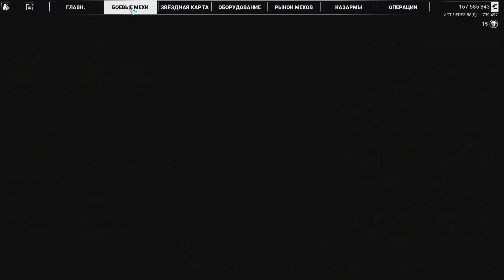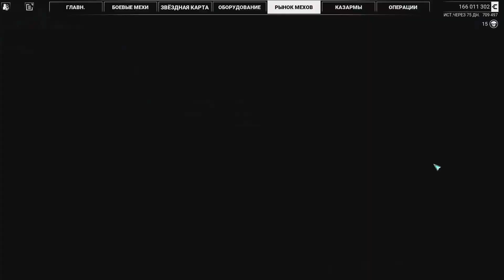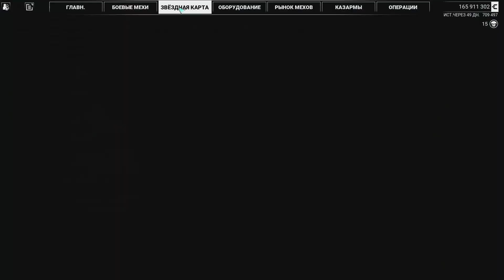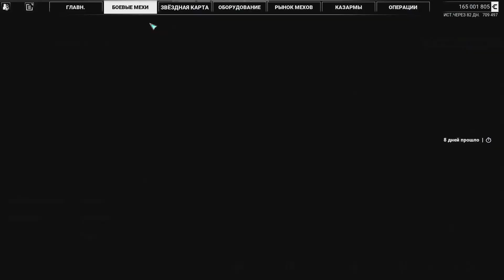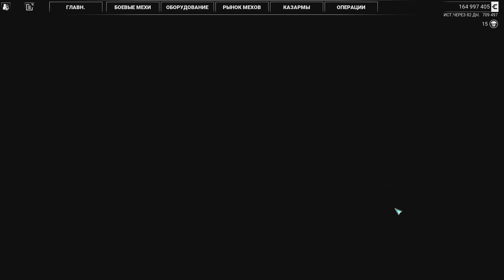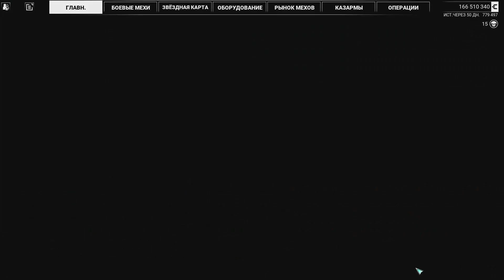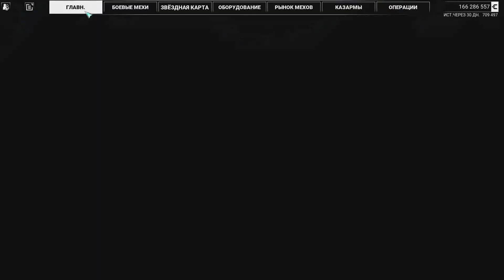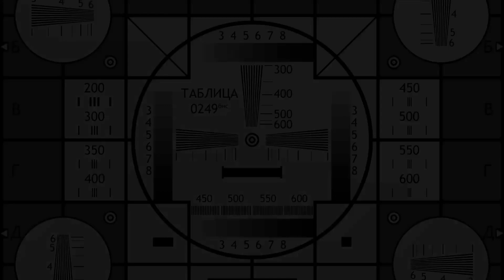MechWarrior 5 Mercenaries. Задания кафетерия. Своей среди чужих, малой среди больших. Часть 2.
Мы все еще пытаемся собрать улучшения для мехов в игре Mechwarrior 5 Mercenaries. Для этого выполняем задания кафетерия. Так же продолжаем эксперимент с легкими мехами в команде тяжелых и штурмовых.